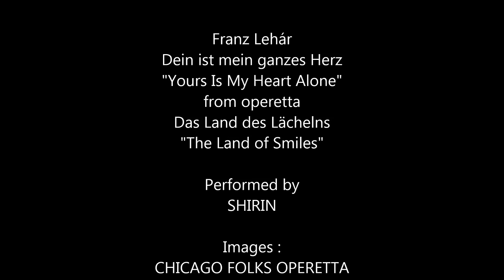Dein ist mein ganzes Herz "Yours Is My Heart Alone"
Franz Lehár
Dein ist mein ganzes Herz
"Yours Is My Heart Alone"
from operetta
Das Land des Lächelns
"The Land of Smiles"
Performed by
SHIRIN